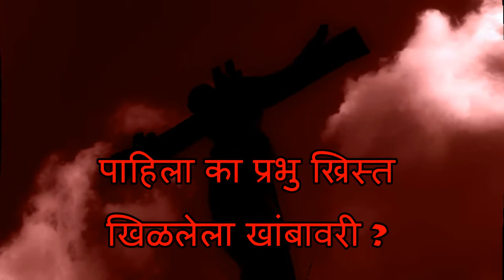पाहिला का प्रभु ख्रिस्त |pahi la ka prabhu khrista , Gospel Song | Good Friday special song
Song by Philip Samson फिलीप सॅमसन
Music Stephen Samson स्टिफन सॅमसन
Singer VIVEK NAIK विवेक नाईक
MIX MASTER SHRIKRISHNA SAWANT श्रीकृष्ण सावंत

पाहिला का प्रभु ख्रिस्त
       खिळलेला खांबावरी ?

    पाहिले का खिळे उरी,पदी, दयापूर्ण करी ? ।।धृ0।।
    पाहिला का कंटकांचा मुकुट रूतलेला शिरी ? ।
    पाहिले का घळघळा रक्त गळे भूमिवरी ? ।।1।।
    पाहिले का कोण त्याची क्षते खोल खोल करी ? ।
    पाहिले का कोण पापी डाग देई दुःखावरी ? ।।2।।
    पाहिले का तारावया कवणा तो दुःख वरी ? ।
    पाहिले का कोणाकडे प्रेमभरे पाहि तरी ? ।।3।।
    पाहिली का प्रीति अशी जगी कधी स्वप्नी तरी ? ।
    वाहिले का सर्व जिणे तुवा त्याच्या पदावरी ? ।।4।।